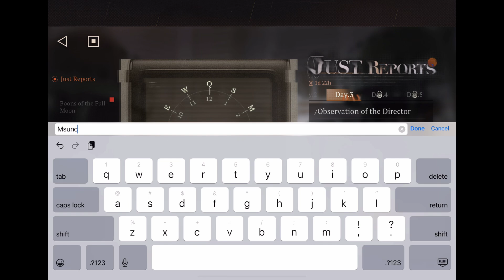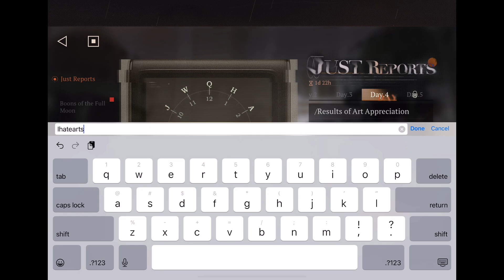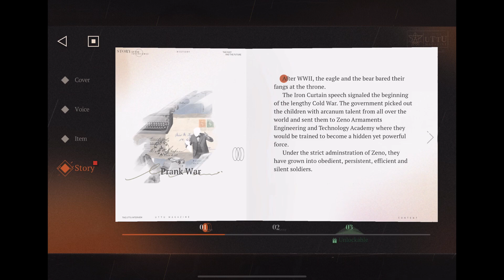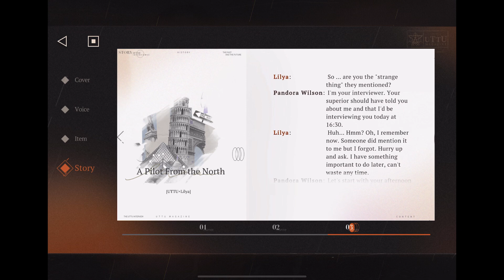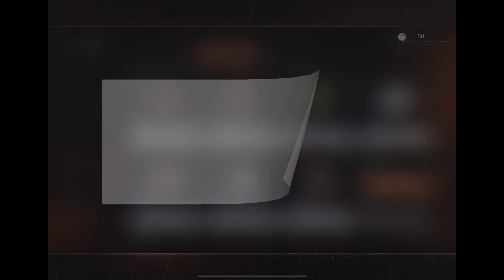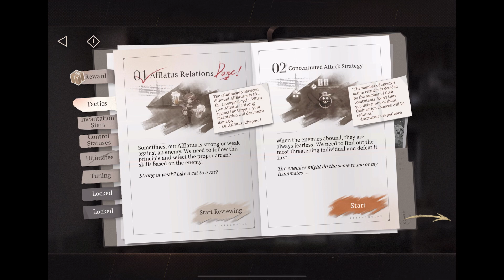Reverse 1999 Part 326